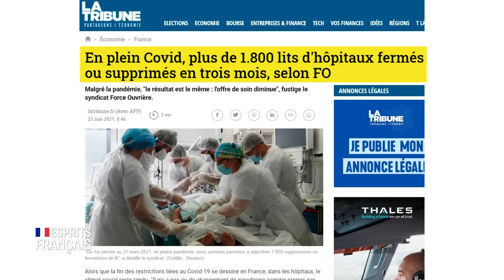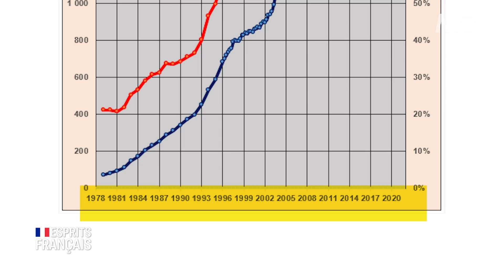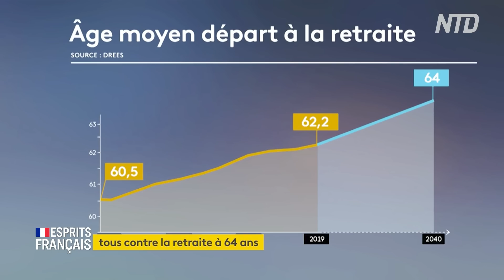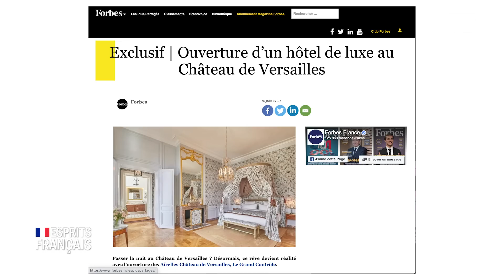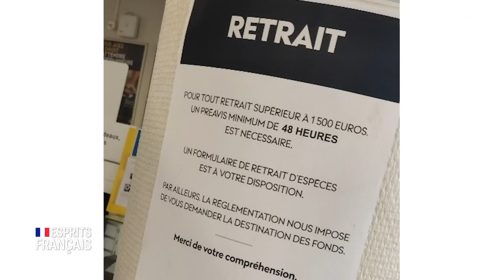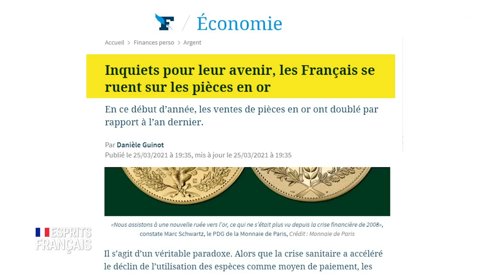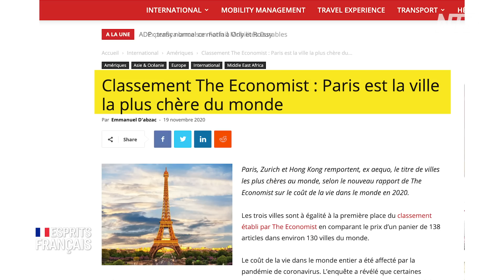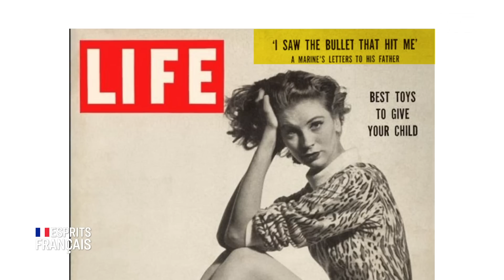Pierre Jovanovic | Futur terrifiant ?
Pierre Jovanovic, journaliste & écrivain
“Donc nous sommes dans le même état que la Grèce en 2009. Donc on sait qu'à partir des élections présidentielles, c'est-à-dire après 2022, après le mois de mai 2022, il y aura une politique d'austérité qui va s'abattre sur la France qui va être terrifiante, mais littéralement terrifiante. On rentre dans une nouvelle ère, qui sans doute va être tout le monde va être mis en esclavage, voilà ! ”